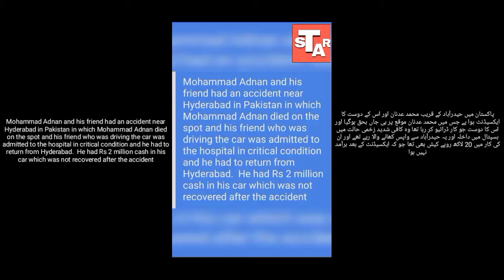Another terrible accident . ایک اور خوفناک حادثہ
Mohammad Adnan and his friend had an accident near Hyderabad in Pakistan in which Mohammad Adnan died on the spot and his friend who was driving the car was admitted to the hospital in critical condition and he had to return from Hyderabad.  He had Rs 2 million cash in his car which was not recovered after the accident
 .  پاکستان میں حیدرآباد کے قریب محمد عدنان اور اس کے دوست کا ایکسیڈنٹ ہوا ہے جس میں محمد عدنان موقع پر ہی جاں بحق ہوگیا اور اس کا دوست جو کار ڈرائیو کر رہا تھا وہ کافی شدید زخمی حالت میں ہسپتال میں داخلہ اور یہ حیدرآباد سے واپس کھانے والا رہے تھے اور ان کی کار میں 20 لاکھ روپے کیش بھی تھا جو کہ ایکسیڈنٹ کے بعد برآمد نہیں ہوا

hafiz dastageer
Engineer Mohammad Ali Mirza
dragon ball super
Mehndi design
kine master
Sexy Movies
zee tv